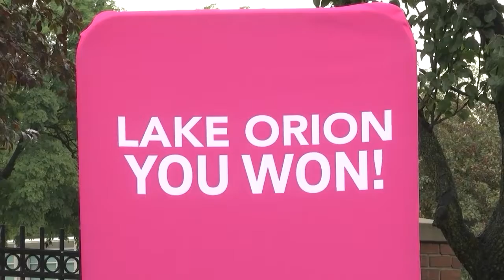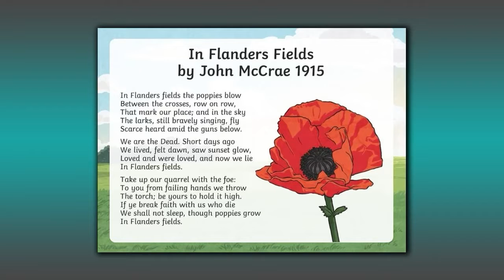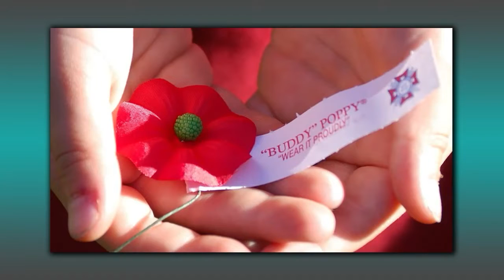Orion Today (4/26/22)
In this episode of Orion Today, Joe Johnson & Penny Shults talk with Jennifer Vezina from Orion Township Parks & Recreation about all the fun upcoming summer events happening in Orion Township.

This episode also features and update on the Community Playground Build Day at Green's Park and a small feature video about the VFW's upcoming Poppy Drive.